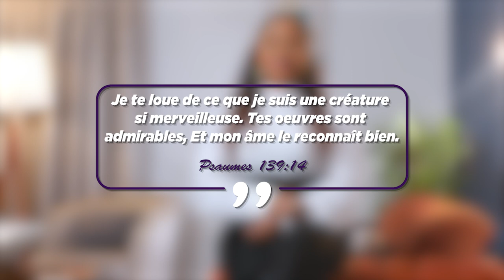UTILISE TON ENERGIE POUR CONSTRUIRE - Réveil des Héroïnes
Bonjour champion.ne 👋🏽
Cette question est pour toi ce matin :
À quoi es-que tu utilises ton énergie ?  Suis attentivement cette capsule du Réveil des Héroïnes. 😉